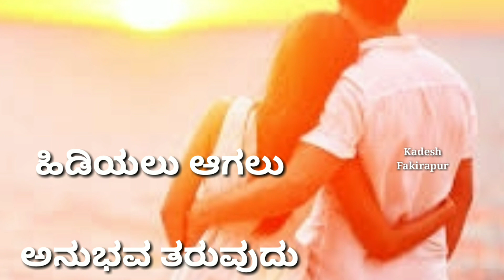Preeti yake bhoomi melide | Kannada sad love song | Kannada WhatsApp status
Sad love